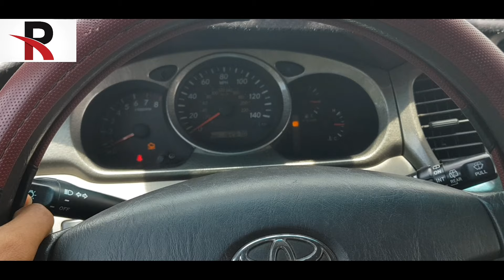របៀប អាយ៉ែចូលប្រអប់ រឺ អសក្ស P មុនពេលទៅប្រឡង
បើសិនជា​បងប្អូន​ចូលចិត្ត​កំភ្លេច​ចុចSUBSCRIBE​មួយ​ផងណា​
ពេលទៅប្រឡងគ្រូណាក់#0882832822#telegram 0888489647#